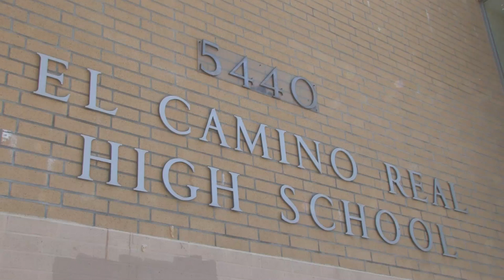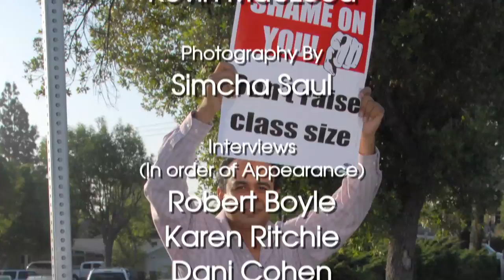Stop The Budget Cuts - LAUSD Contest Entry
A re-upload for my new channel! This one is the 1:33 Contest Entry

We ended up getting 2nd place =/.

We entered a video contest sponsered by LAUSD Board Member, Tamar Galatzan.
The Prompt stated to "Capture the Impact of Budget Cuts In Your School & You Could Win Big!"

Edited On: Mac Pro with Final Cut Studio 3
Filmed On: Canon XH-A1s

Directed By: Sterling Lankford

Director of Photography: Dak Washbrook

Written By: Sterling Lankford, Dak Washbrook, Cameron Decker, and Dennis DeCamp

Sound Management & Boom Mic:
Cameron Decker, Dennis DeCamp, and Natali Perez

Photography By: Simcha Saul

Interviews (in order of appearance):
Robert Boyle, Dave Fehte, Lisa DeRubertis, David Hussey, Becca Shields, Daniel Zaraya, Dani Cohen, Anissa Ghafarian, and Karen Ritchie

Special Thanks To: Fabian Avila